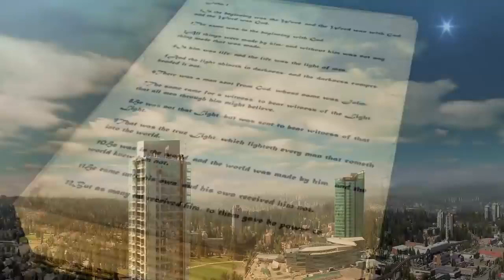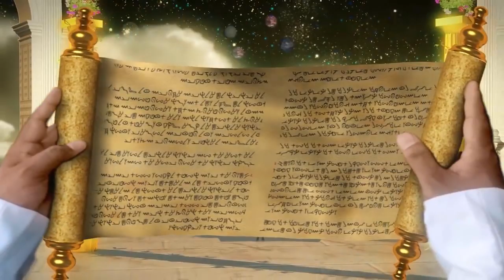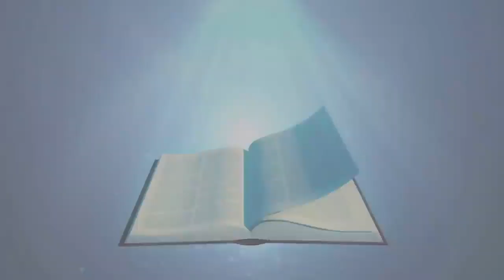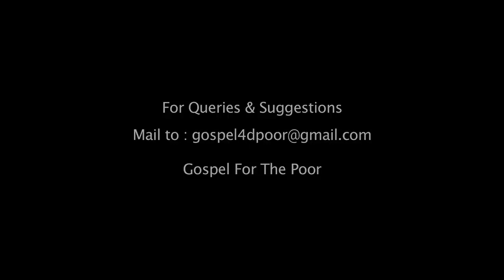THE SECOND COMING OF JESUS